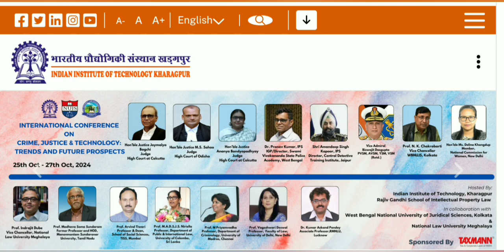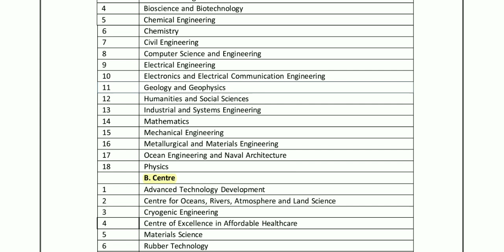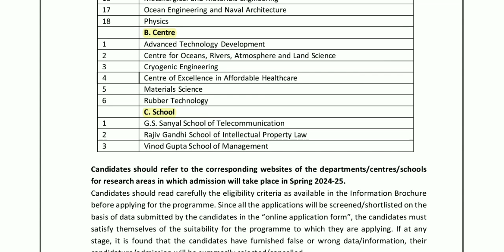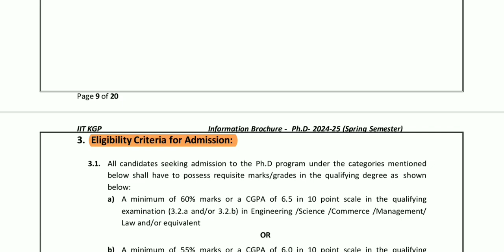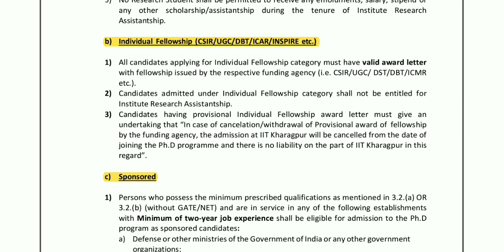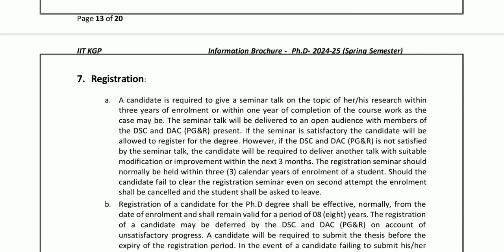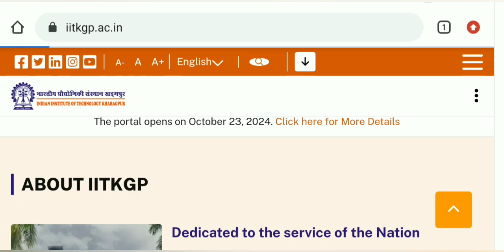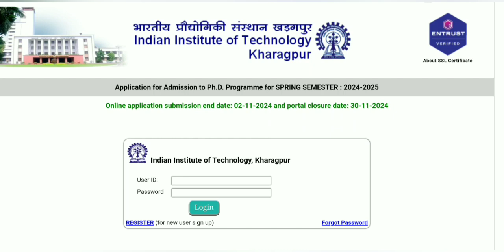Ongoing PhD Admission 2024 // Indian Institute of Technology Kharagpur // IIT Kharagpur